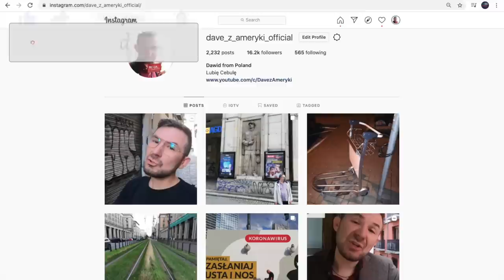Present Perfect - Szybka Lekcja Angielskiego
WTF is present perfect i jak to sie używa?
Chcesz zebym ci cos nagral? Sprawdz tu

Miniaturka zrobiona przez my dawg: Chudybzyk.  Instagram - @chudybzyk_

**Nowe szybkie lekcje angielskiego co piatek (12:30pm) , sobote (9:30am), i niedziele (9:30am)**

Możecie mnie znaleźć na Facebook i Instagram: Dave z Ameryki